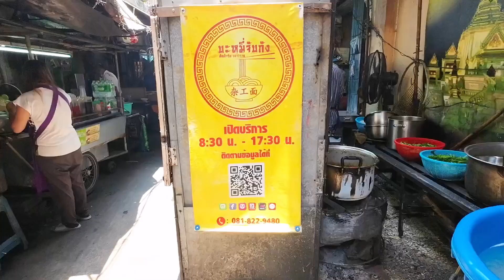กินอิ่มอร่อยให้เยอะมากบะหมี่จับกังเยาวราชชามละ50บาท A very popular noodle shop in Bangkok.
บะหมี่ชามละ50บาทให้เยอะมากเส้นเยอะกินอิ่มคุ้มช่วงเที่ยงคนเยอะมากแทบไม่มีที่นั่งแนะนำให้ไปก่อนเที่ยงพิกัดร้านซอยเยาวราช23เปิด08:30น.ถึง17:30น. เปิดขายทุกวัน